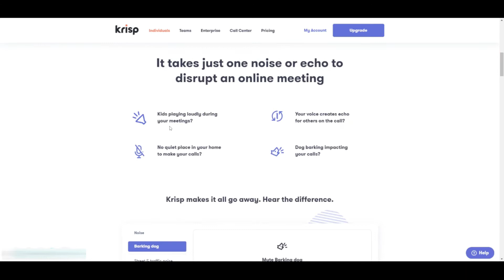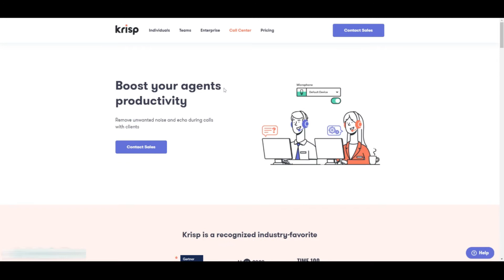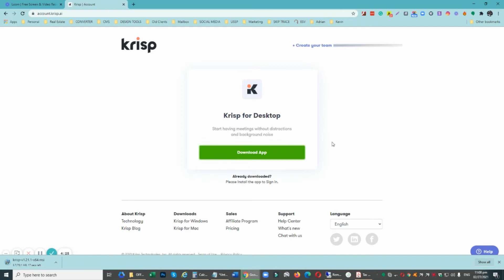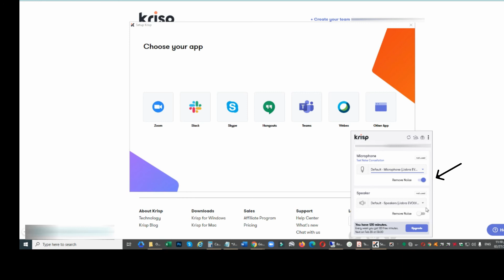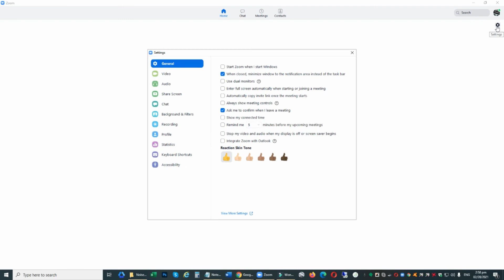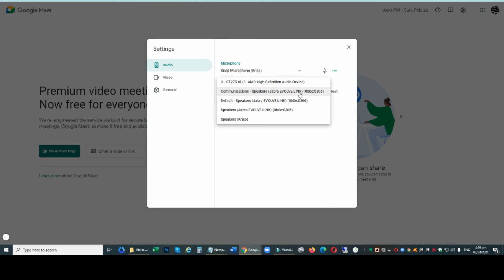Software Tutorial and Tips 2: Noise Cancellation Software Used for Online Conferencing Tools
If you use an ordinary headset and microphone on online meetings, you can try Krisp, a noise cancellation software that helps reduce unwanted background noise. It is free for a limited time or you can go to Pro for the unlimited features.